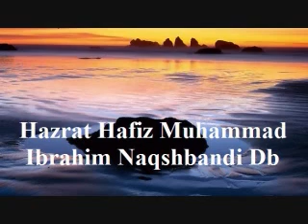Gusse Ko Pee Jaane Wale